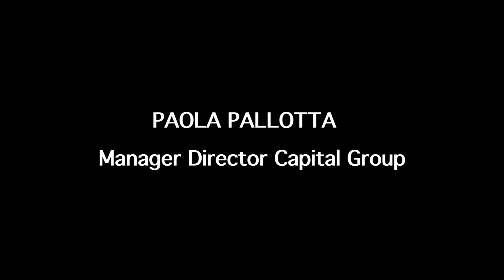Premio Aretè 2021 - Paola Pallotta: diversity and inclusion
In occasione del Premio Aretè 2021, Paola Pallotta (Manager Director Capital Group), ci parla di diversity and inclusion.